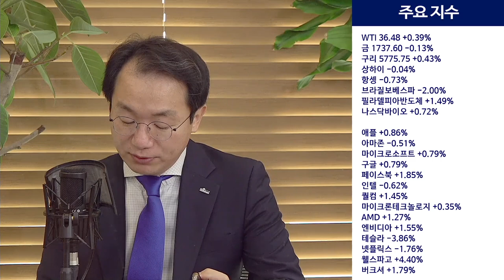애플의 아이폰12 승부수.. 삼성은 전략폰 발표 앞당겨 맞불